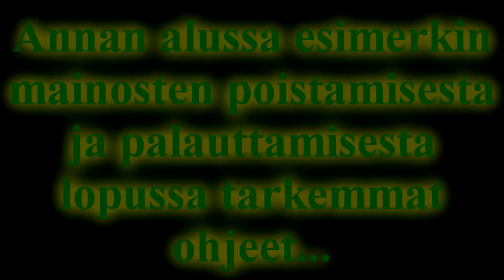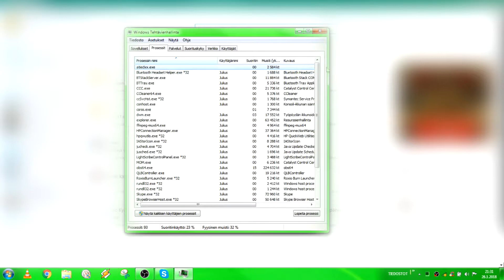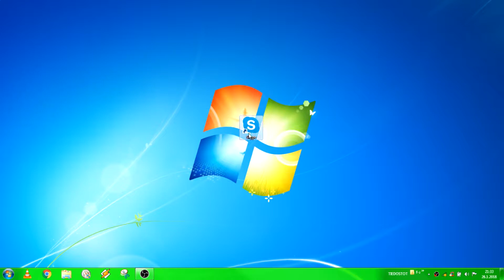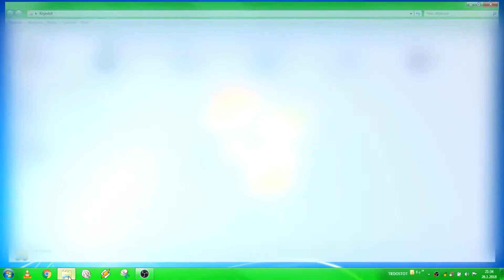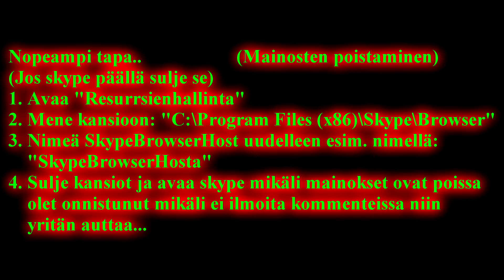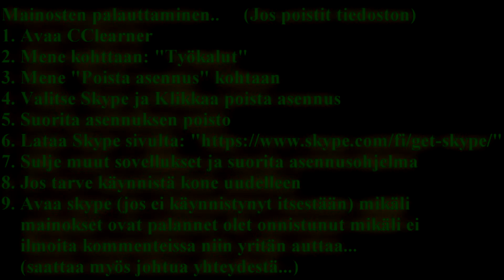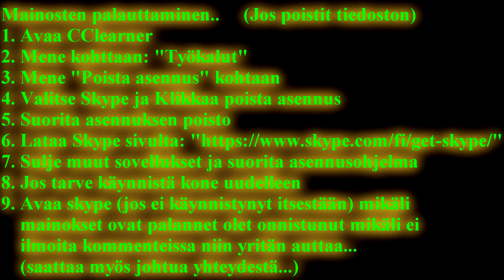KUINKA SAADA SKYPEN MAINOKSET POIS!!! (Ohje)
Tarkemmat ohjeet kohdassa: 3:56
Jos jotain jäi epäselväksi niin kommenteihin vaan :)